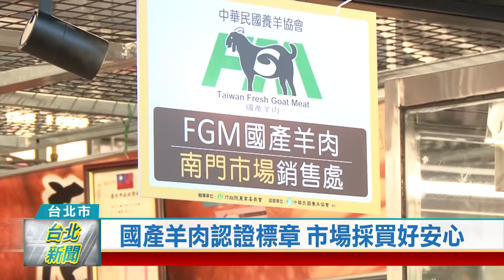20201126 國產羊肉認證標章 市場採買好安心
為了讓消費者購買羊肉時有更好、更新鮮的選擇，中華養羊協會在農委會的輔導下，推動「國產羊肉認證標章」，從畜養、屠宰、包裝、運送、上市都有一套嚴格認證機制，目前已有70家業者取得認證、10個羊肉傳統市場及生鮮超市銷售點，採買更安心。

新鮮冷鏈直送的羊肉片，淋上蔬菜湯涮個5秒鐘，搭配些許薑絲，鮮甜Q彈口感沒有任何羊騷味，溫補不上火，一年四季都很適合品嚐。

南門中繼市場舉辦「FGM國產羊肉認證標章」揭牌儀式，從畜養、屠宰、包裝、運送、上市都有一套嚴格認證機制，消費者只要認明標章，就能買到最新鮮優質的國產羊肉。

中華羊協積極協助國內養羊產業開拓銷售通路，民眾想吃羊肉，不再只有羊肉爐或是熱炒店可以選擇，到有認證標章的店舖買回家自己料理，讓餐桌上的美味，更增添豐富的變化。